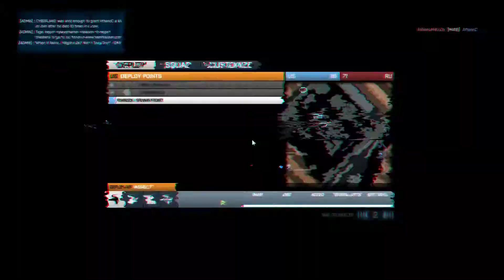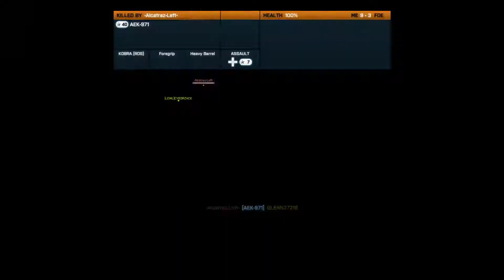Battlefield 3 (Pc)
So I took a while off from BF3 ..OVER  a year ! This is my first match after setting up my controls with no "warm up " rounds.

-Still one of the best fps shooters available on the pc .

Specs on pc listed below.

Case - Thor V2
CPU - 4790K @ 4.8GHZ (H.T. On) 1.30V
CPU Cooler - Thermaltake Water Ultimate 3.0 w/ (6)Corsair SP120's
Motherboard - Evga Classified z97
PSU - Evga SuperNOVA 1300w G2
Ram - Kingston HyperX Beast 32GB 2400 DDR3
H. D.s -  Samsung 850 SSD Pro 1TB x 2 / 4 TB Raptor Drives (Raid 0+1)  Samsung 850 128gb x2
Fan Controller - Sentry V3
Philips 144HZ 1MS  242G5DJEB/ 4k ASUS PQ321Q
Gpu: - (2)- Zotac GeForce GTX 980 Ti AMP! Extreme ( 1502/1880 )
Keyboard: Logitech Orion Spark G910
Mouse : CM Recon @ 4000 DPI
MousePad: Razer Scarab
Headphones: Logitech G930 , Sennheiser GAME ZERO , Astro A40